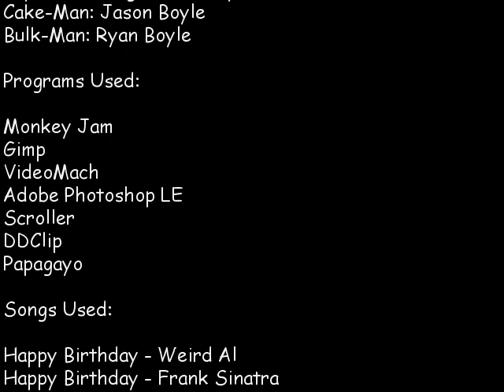Birthday Cake 2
Last year my brothers (Twobitwiseguy, Captain Bulldog) and I made a film for our older sister's birthday. This is the sequel. Now with more action and better lighting!

I animated the beginning dialogue scene and the dancing-on-the-table bit at the end. :)